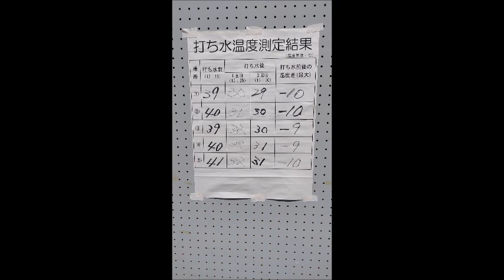2023 8 19 宮代町 宮代町民まつり 水鉄砲でも打ち水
＃　打ち水
＃　スキップ広場
＃　SL